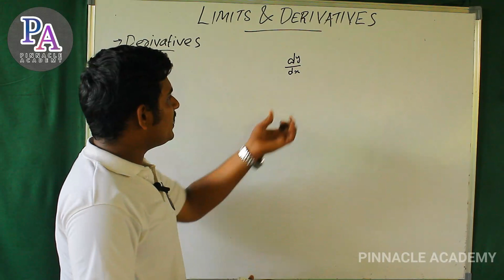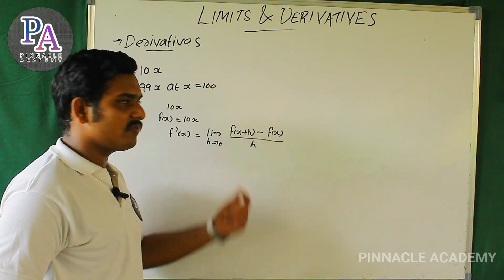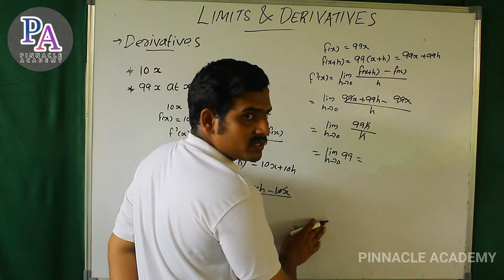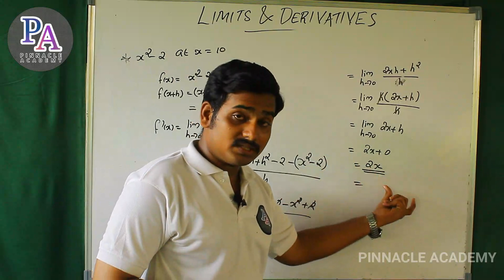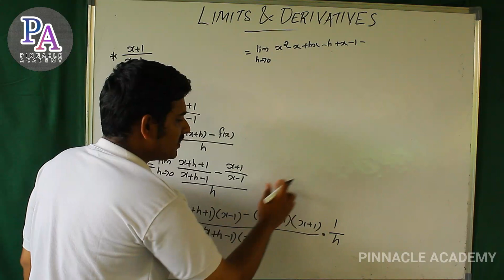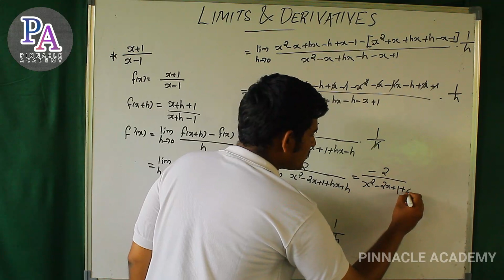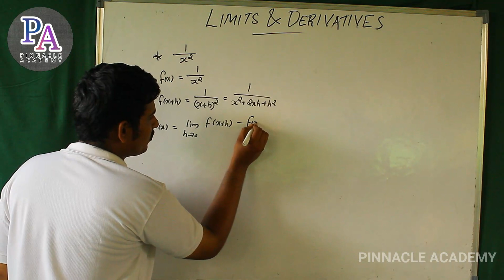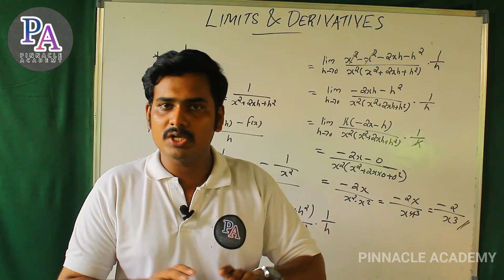LIMITS AND DERIVATIVES LECTURE 4